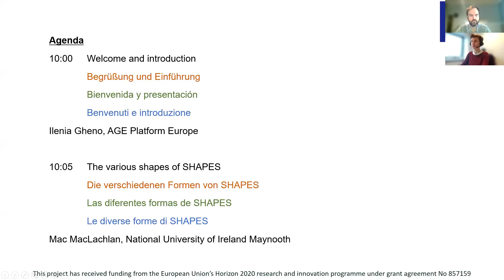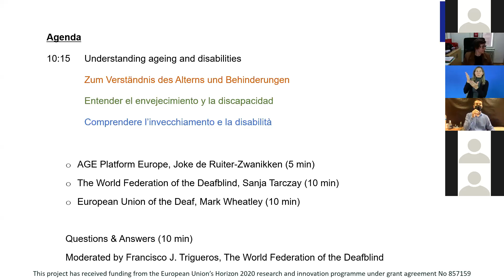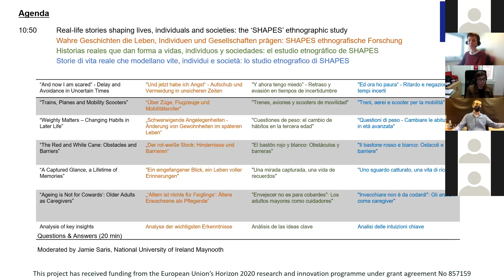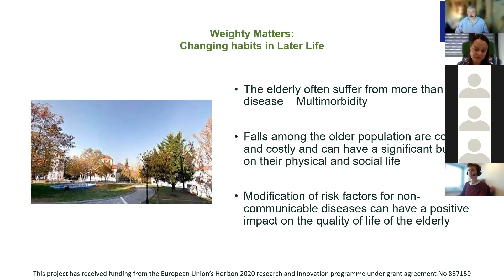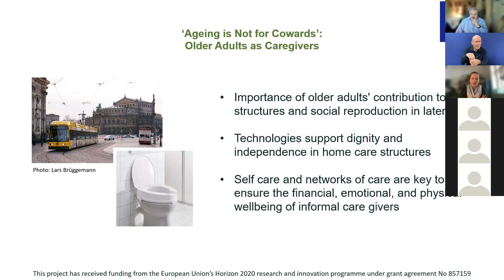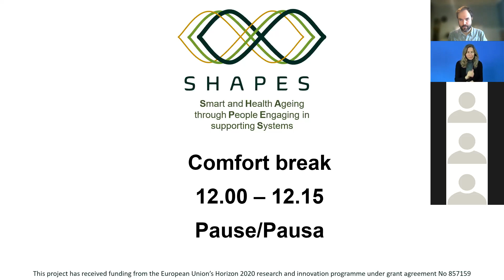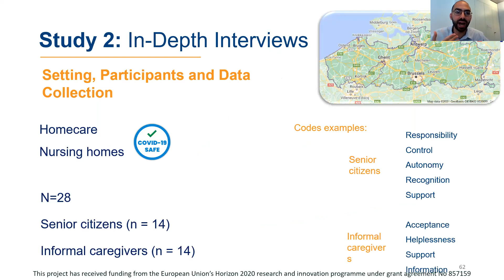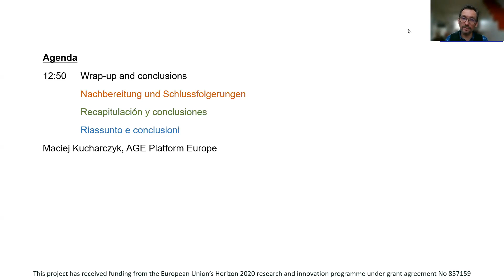#4 SHAPES Dialogue Workshop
The 5th Dialogue Workshop was dedicated to the topic “Diversity and empowerment: understanding the realities of older people”

The workshop was organised by AGE Platform Europe.